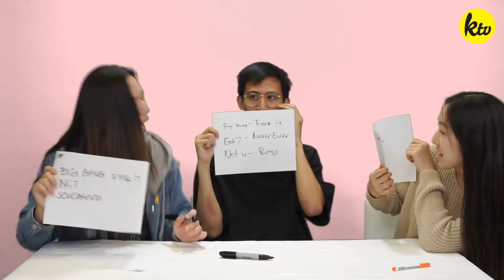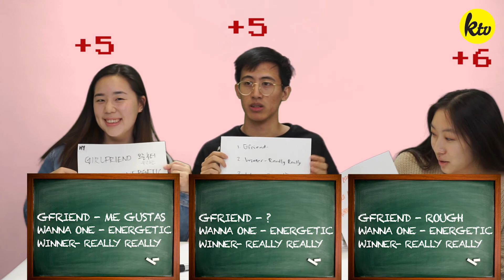REALLY HARD K-POP MASHUP CHALLENGE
The Kool Oppa & Unnies test their K-Pop knowledge and hearing with the 3 K-Pop Song Challenge!